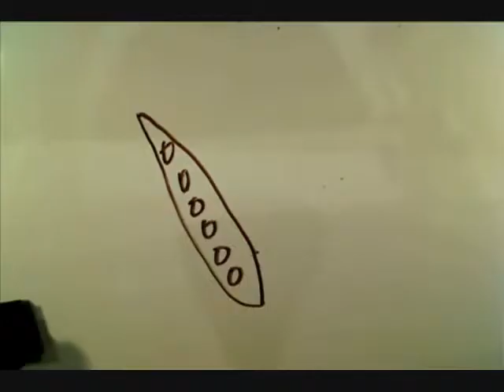youtube video #-9a1G0bbLNE